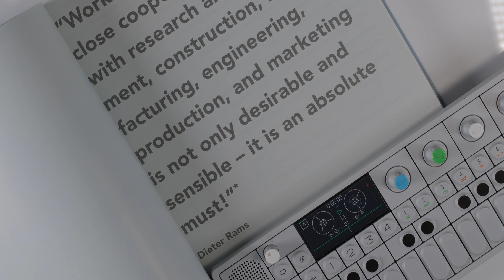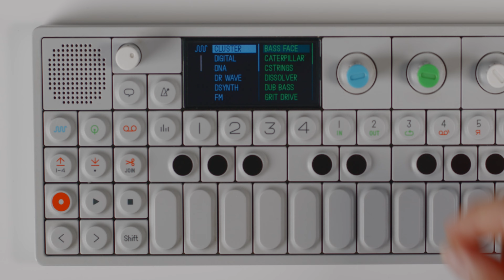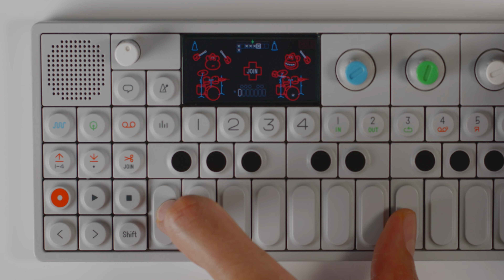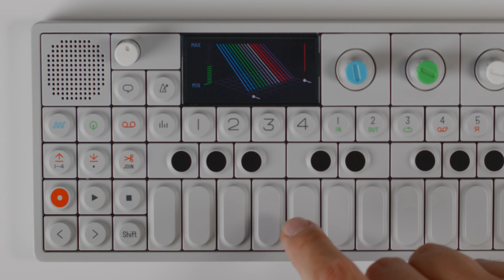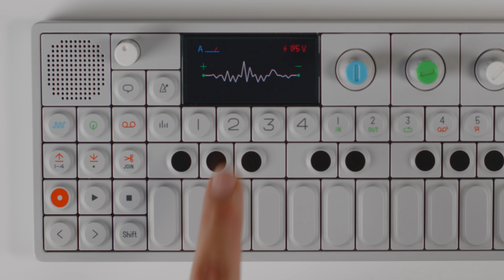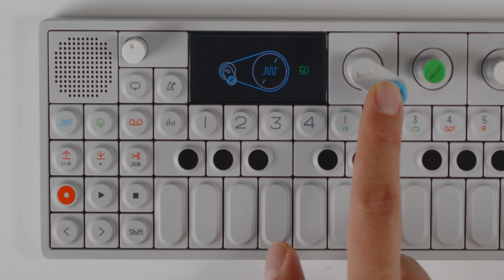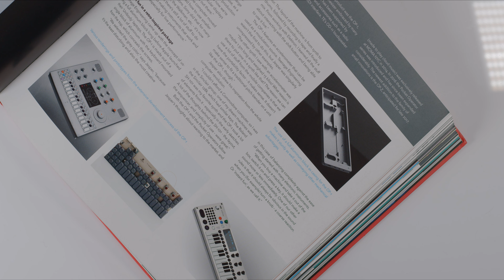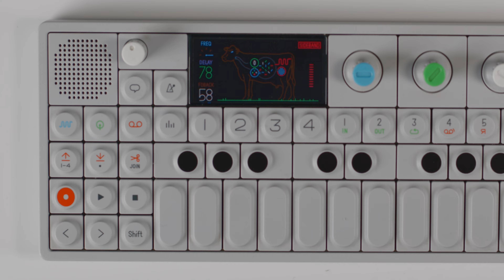10 años del Teenage Engineering Op-1 | 10 principios de Diseño Dieter Rams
Se de buena fuente, que muchos de ustedes son unos nerds del diseño como yo. El día de hoy quiero celebrar los 10 años del increíble OP-1 de teenageEngineering con nada menos que los 10 principios del diseño de Dieter Rams y seguramente notarán por qué.

Sin duda es una herramienta, pero también un objeto, un ícono  funcional que en lo personal me ha acompañado y ayudado a producir unos cuantos tracks.

00:00 - Intro
00:48 - 1 El buen diseño es innovador
01:52 - 2 El buen diseño es útil
02:42 - 3 El buen diseño es estético
03:55 - 4 El buen diseño es comprensible
04:45 - 5 El buen diseño es discreto
06:21 - 6 El buen diseño es honesto
08:18 - 7 El buen diseño tiene una larga vida
09:23 - 8 El buen diseño es consecuente
10:09 - 9 El buen diseño respeta al medio ambiente
10:51 - 10 el buen diseño es diseño en su mínima expresión